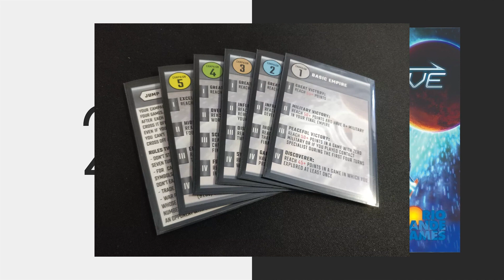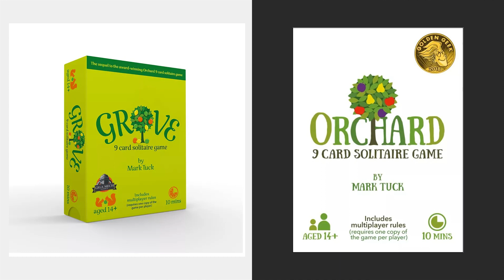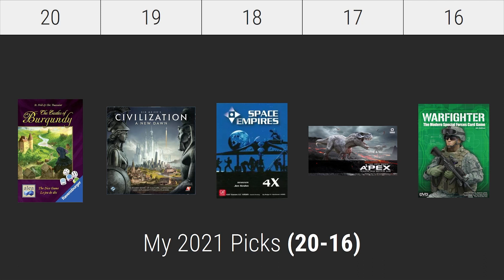2022 People's Choice Top 200 Solo Games | My Votes (20-16) Part 1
0:00 Intro
0:40 Honorable Mentions
8:38 Number 20
10:50 Number 19
12:32 Number 18
14:25 Number 17
16:16 Number 16
18:18 2021 Comparison